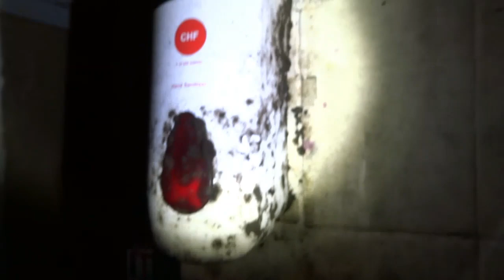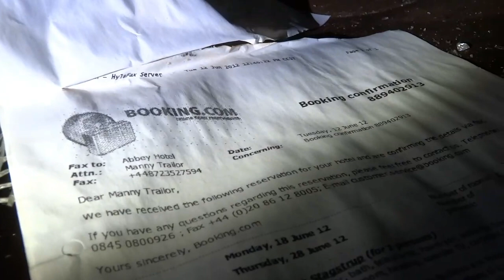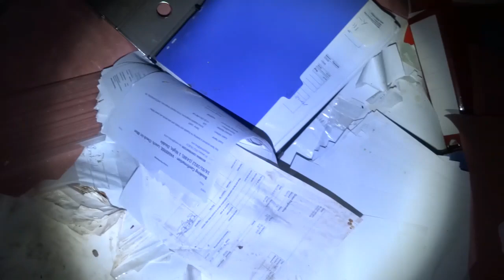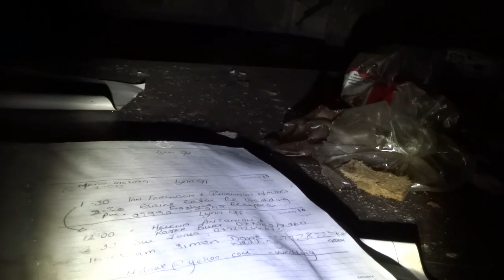abandoned hotel wales